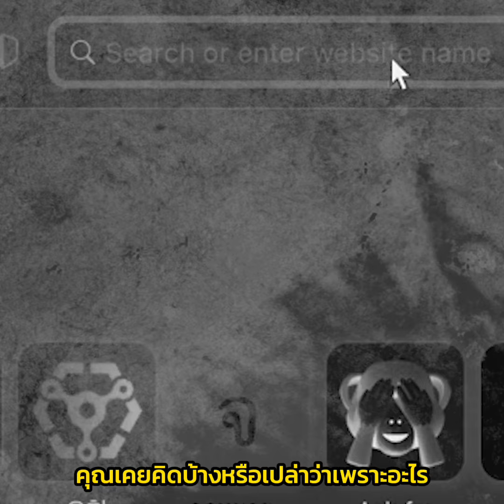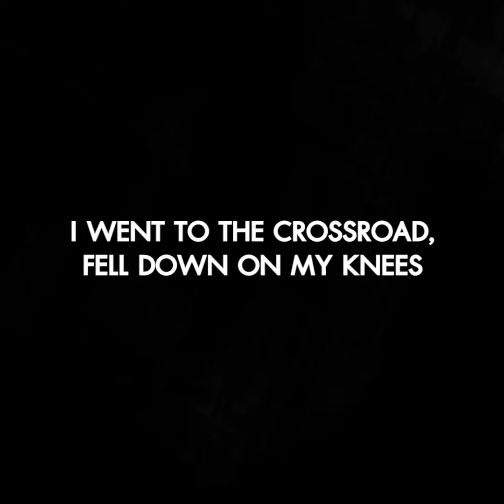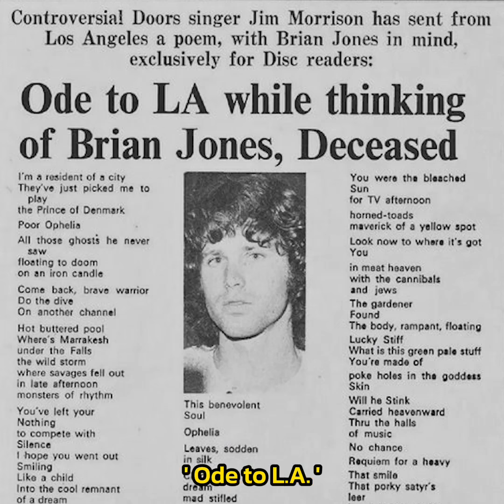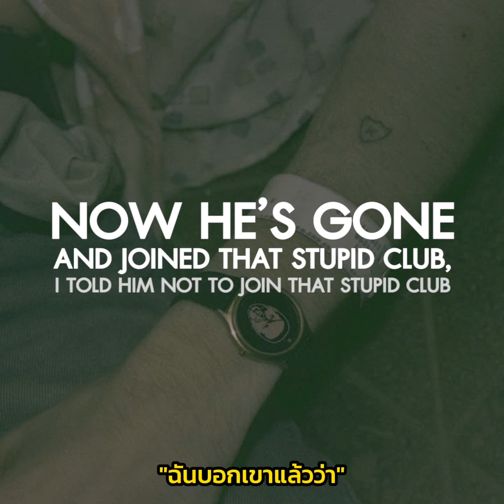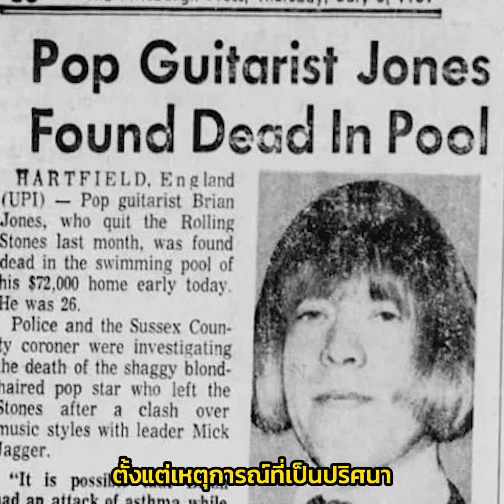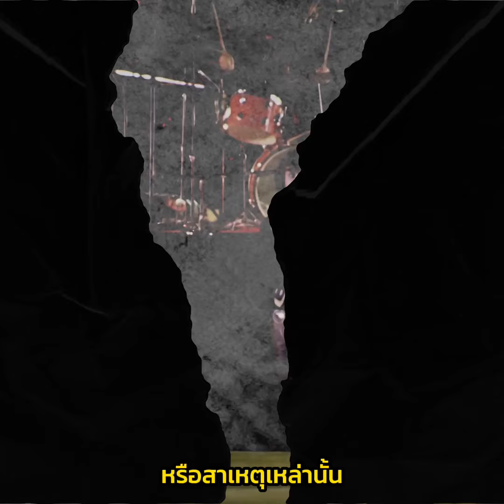(ชอบเรื่องนี้) ' 27 CLUB ' คลับแห่งความตายของเหล่าร็อคสตาร์วัย 27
ประเดิมตอนแรก
ด้วยเรื่องราวที่ผู้คนว่ากันว่า
ได้รวบรวมเอาเหล่า Rock Star
ไว้ได้มากที่สุดแห่งหนึ่ง

นั่นก็คือ ' 27 CLUB '
คลับแห่งความตายที่พรากเอา
ชีวิตของคนดังในวัย 27 ปีไป

คลับแห่งนี้เป็นเช่นไรสามารถ
รับชมได้ ณ บัดนี้ครับ : )